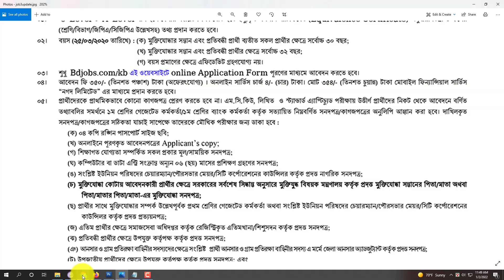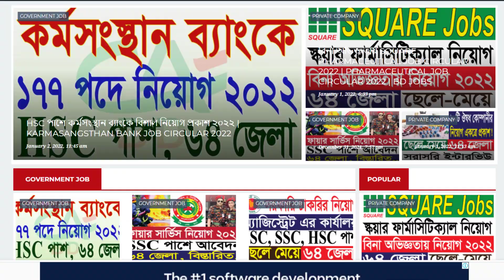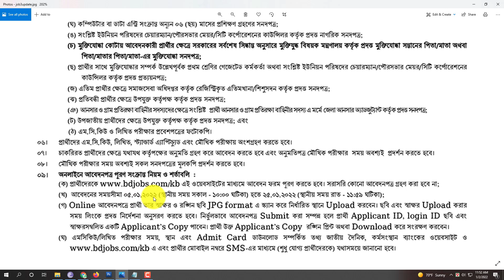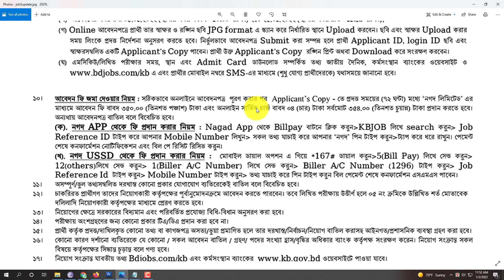HSC পাশে কর্মসংস্থান ব্যাংকে বিশাল নিয়োগ প্রকাশ ২০২২ | Karmasangsthan Bank Job Circular 2022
ধন্যবাদ.